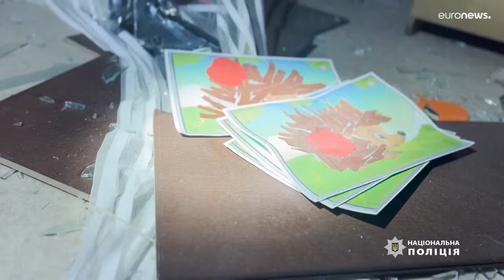مقتل وإصابة العشرات في ضربات روسية على خاركيف وأوديسا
أُصيب ما لا يقل عن 25 شخصاً إثر ضربة روسية استهدفت البنية التحتية المدنية في مدينة خاركيف في الساعات الأولى من صباح الجمعة.